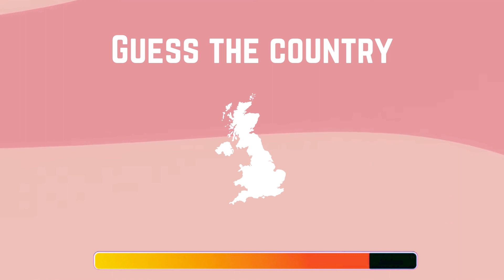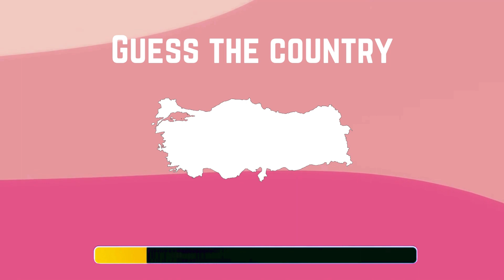Guess the country by maps challenge 🤔❓❔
Join us as we explore the world of riddles and dive into these perplexing challenges. From wordplay to lateral thinking, these riddles cover a range of topics. Whether you’re an enigma enthusiast or just looking for some mental gymnastics, this video is for you! 🧩